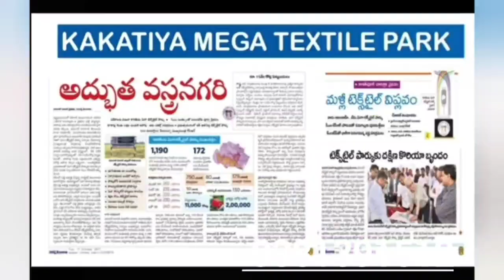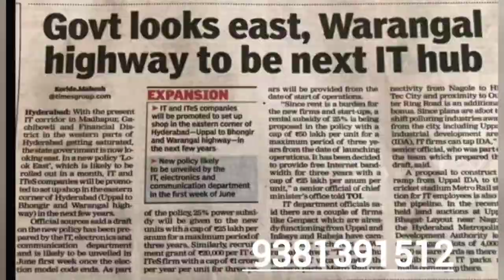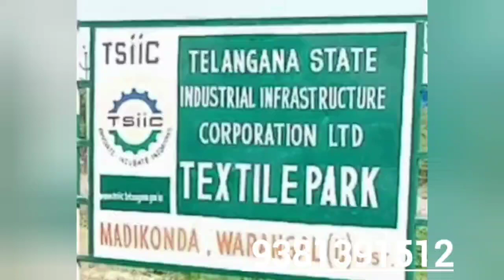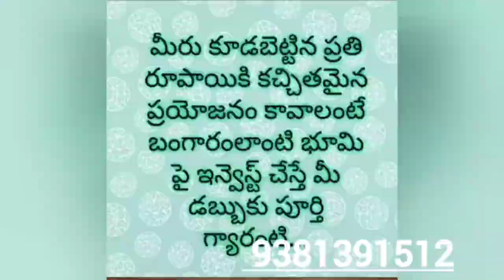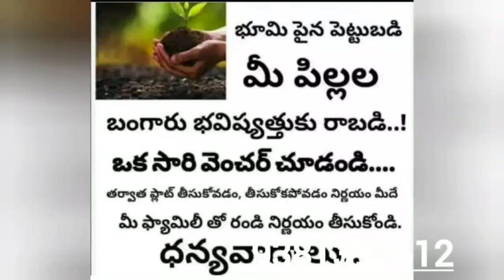6 లక్షల పెట్టుబడితో ఫార్మ్ లాండ్ తో పాటు సంవత్సరానికి 60 వేల Lease Income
*MONTHLY 5,000/- RETURNS on 5.25 LAKHS INVESTMENT*

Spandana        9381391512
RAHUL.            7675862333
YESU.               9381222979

OR

👉 INVEST 5.25L & get 5,000/- monthly RETURNS till 50 months

👉 INVEST 6.25L & get 5,000/- monthly RETURNS till 100 months

*LOCATION*
Near ALER - kolanpakka Jain temple  @ pedaramcharla

 *BENIFITS*
👉 Land growth
👉 Crop income 50%
👉 5 lakhs insurance by RAITHU BHEEMA
👉 Rythubandu crop retuns
👉 Genuine Dharani online registration.
👉 *Lease income RETURNS*

💐 *Highlights* .

👉60fts road facing
👉ZP ROAD FACING
👉JANAGAM to SIDDIPET ROAD FACING
👉KYKK road CONNECTIVITY :
Kesara yadadri kolanpaka komuravelli
👉 4 temple joining road .
Warangal highway
👉 2 RAILWAY STATIONS
👉 GREEN INDUSTRY CARRIDORS

FOR A FREE SITE VISIT CONTACT

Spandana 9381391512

OR